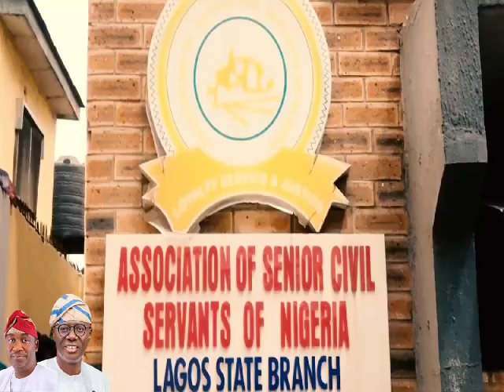Eko Cares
Eko Cares: Ounje Eko Intervention with Association of Senior Civil Servants of Nigeria to Nurture Hope and Empower Lives.